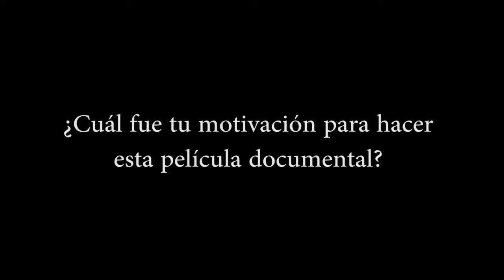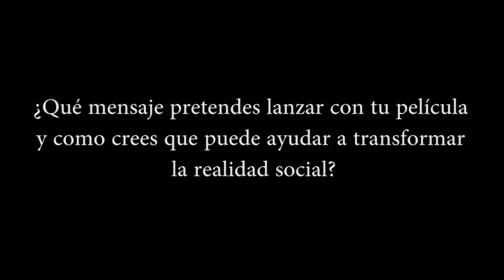DocumentaLasLuchasII - La clase de al lado - Entrevista a BLANCA ORDÓÑEZ Y PAULA PÉREZ-COSSIO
Entrevista para @tomalatele de BLANCA ORDÓÑEZ Y PAULA PÉREZ-COSSIO, Directoras del documental "La clase de al lado, que se proyectará dentro de nuestro ciclo de documentales DocumentaLasLuchasII, el Jueves 28 de Junio de 2018 a las 21:00h en la Cineteca de Matadero de Madrid.